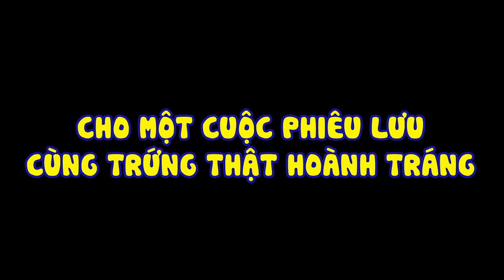BÉ TRỨNG: NÁO LOẠN CHÂU PHI || OFFICIAL TRAILER - KHỞI CHIẾU 09.06.2023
Hè tới rồi, mình đi du hí cùng BÉ TRỨNG: NÁO LOẠN CH U PHI thôi!!!

May mắn trở thành những quả trứng vàng trong làng trang trại, Uly và Max là cặp anh em “được săn đón” và trở thành tầm ngắm của hội sưu tầm đồ độc lạ Châu Phi nên đã bị đánh cắp. Để giải cứu các con, bố mẹ của Uly và Max cùng những người hàng xóm tốt bụng đã có chuyến xuất ngoại “đáng nhớ” với nhiều pha hành động dở khóc dở cười.

Đón xem hành trình giải cứu ngoạn mục và đầy dũng cảm của các bậc phụ huynh ngầu nhất quả đất trong BÉ TRỨNG: NÁO LOẠN CH U PHI || DỰ KIẾN KHỞI CHIẾU: 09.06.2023